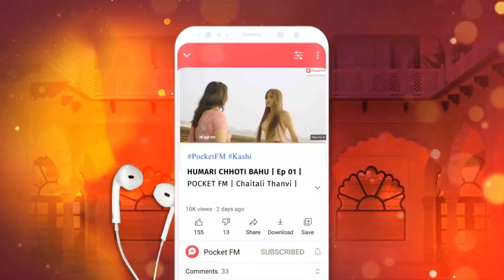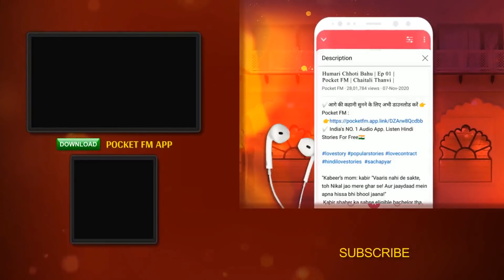Humari Chhoti Bahu | Ep 07 | Pocket FM Story In Hindi